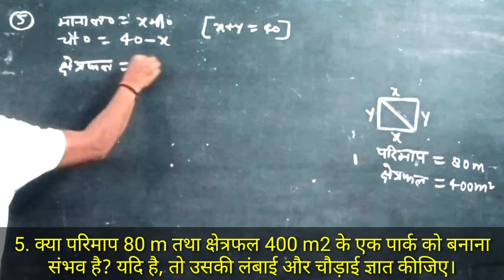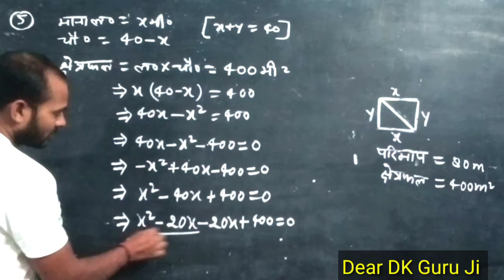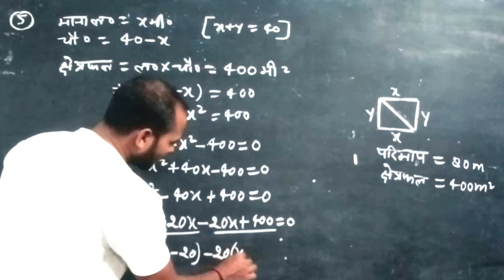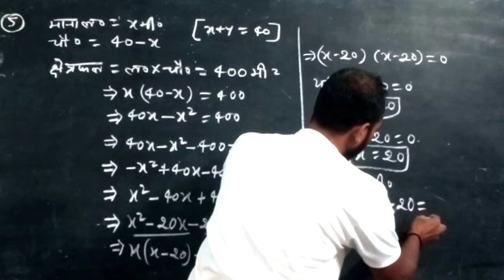exercise 4.4 Question 5 class 10th math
exercise 4.4 question 5 class 10th math chapter 4 dwighat samikaran
5. क्या परिमाप 80 m तथा क्षेत्रफल 400 m2 के एक पार्क को बनाना संभव है? यदि है, तो उसकी लंबाई और चौड़ाई ज्ञात कीजिए।